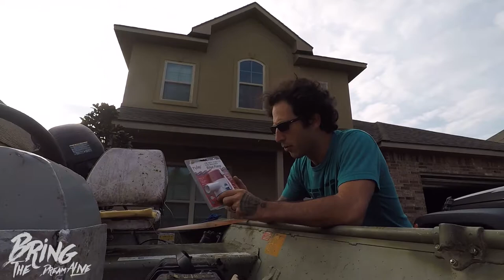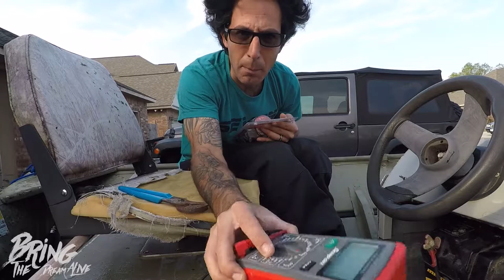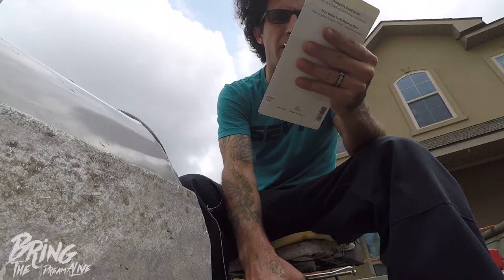How to INSTALL a BILGE PUMP / Episode 5 BRING THE DREAM ALIVE DIY Series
I did a lot with in this video but i hope you can get something great out of it.